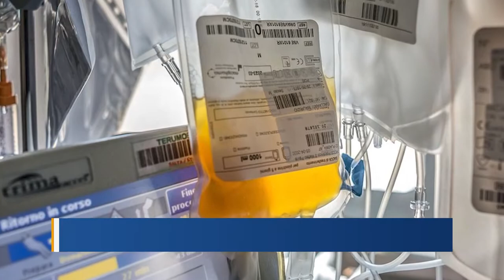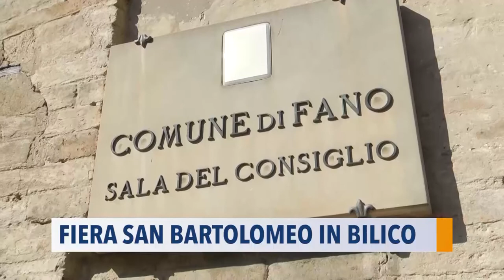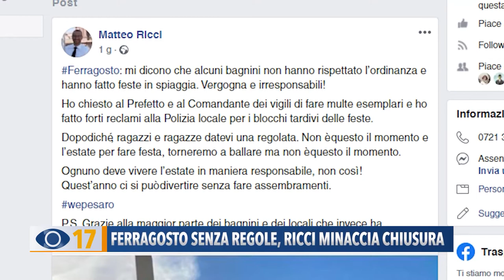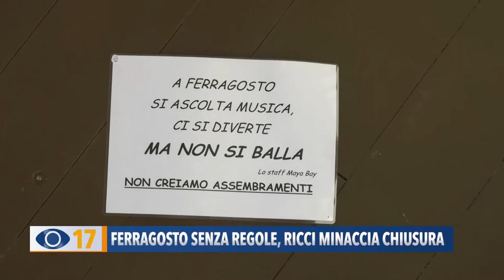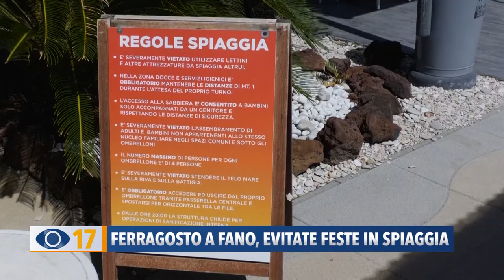Occhio alla Notizia 17 agosto 2020